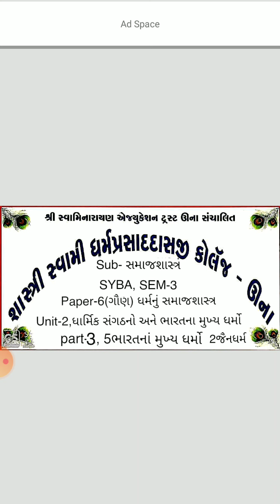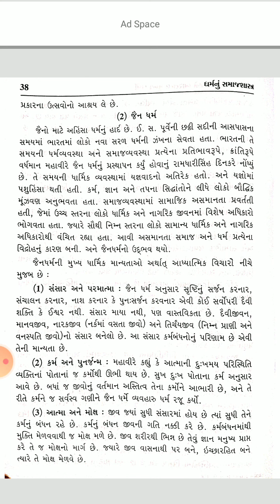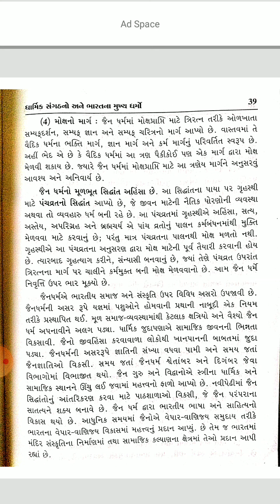SYBA SEM 3સમાજશાસ્ત્ર paper 6(ગૌણ) યુનિટ 2પાર્ટ 3ભારતનાં મુખ્ય ધર્મો 2જૈન ધર્મ